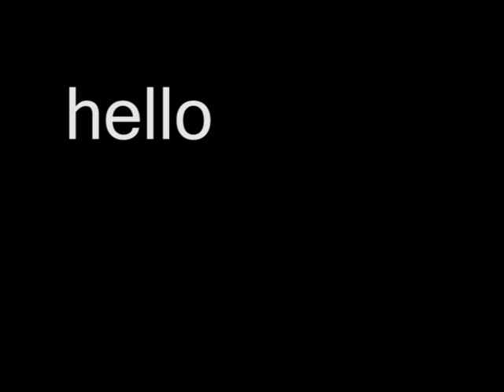Melbourne Shuffle - A Bee on MDMA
What happens when you are a bee and smoke too much crack